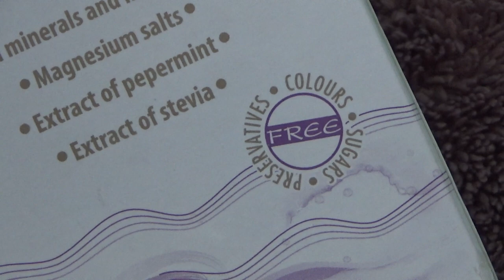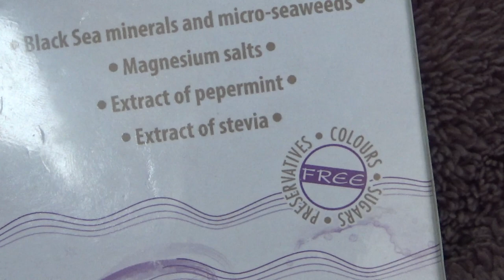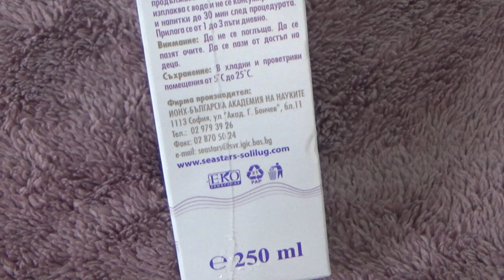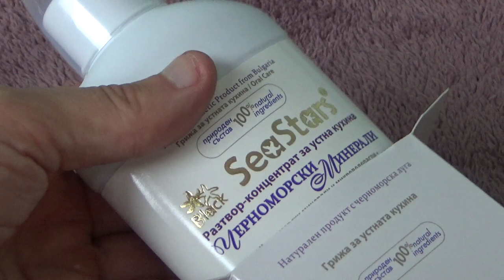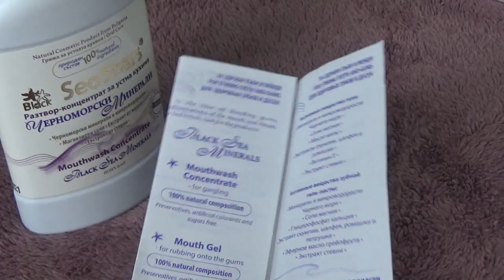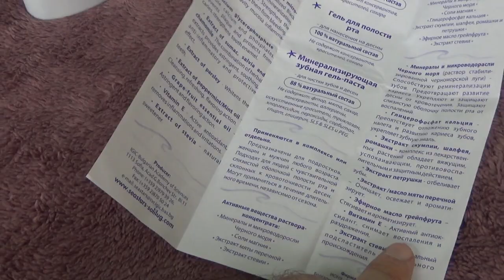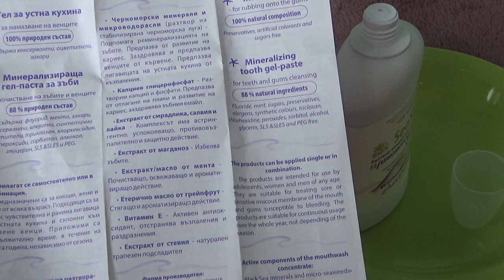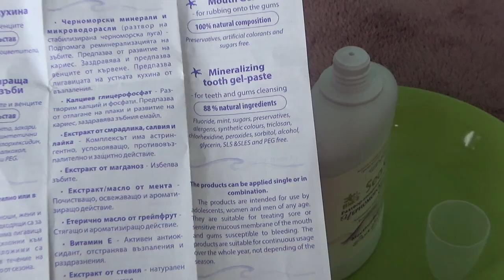Black Sea Stars Mouthwash Concentrate Black Sea Minerals 250 ml Unboxing and Test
Unboxing and test of Black Sea Stars Mouthwash Concentrate Black Sea Minerals 250 ml. After unboxing the mouthwash was tested in concentrate and with water.